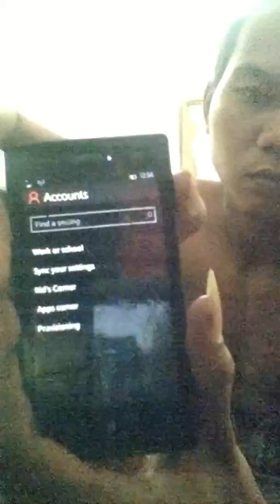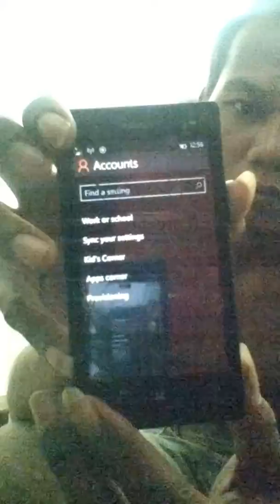Windows 10 on lumia 520